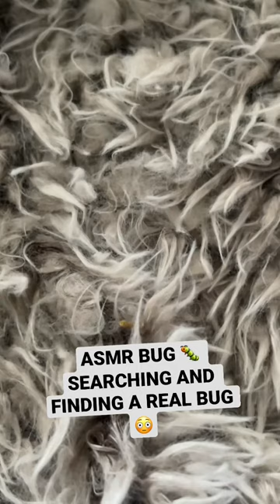This Is NOT A JOKE! ASMR BUG SEARCHING … We REALLY Found A BUG 🐛 EWWWWW